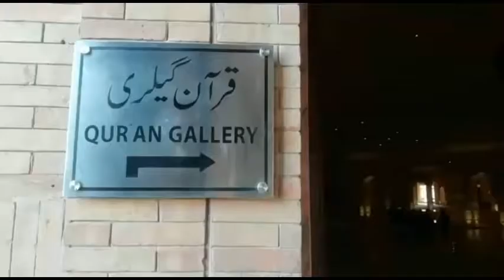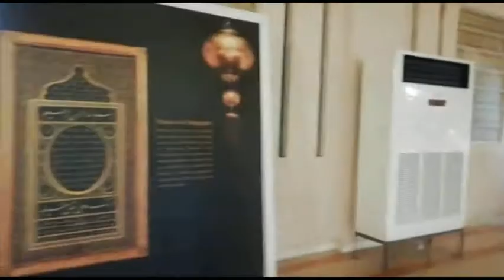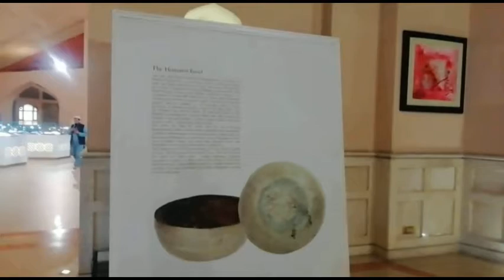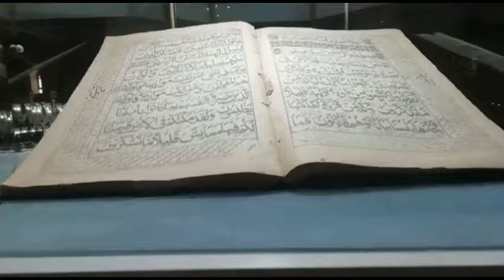Quran Gallery In Bahria Town Mosque Lahore Pakistan | Quran Museum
Quran Gallery In Bahria Town Mosque Lahore is one of the best galleries of Quran in Pakistan
Quranic Library at Grand Jamia Masjid, Bahria Town Lahore,  featuring some rare handwritten copies of Holy Quran as well as rare collection of Ahadith and books on Fiqh has been opened 1.5 years back.
The display is unique as it showcases more than 68 handwritten copies of Holy Quran, with some estimated to be 300 to 700 years ago. In the gallery, dozens of original images of Holy Kaaba, Masjid-e-Nabvi and other holy places captured in early 1900s have also been put on display. The one of its kind in Pakistan, the gallery also features handwritten translated copies of Holy Quran in 17 languages. The unique copies of Holy Quran show various styles of Arabic calligraphy and scripts.